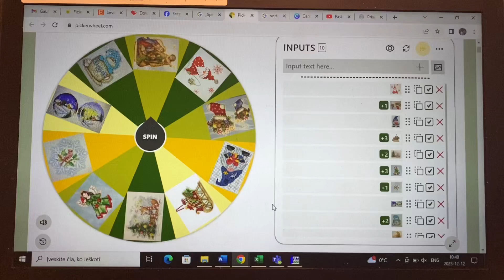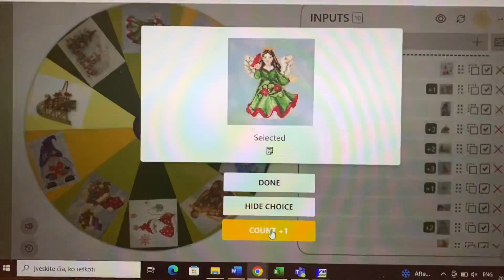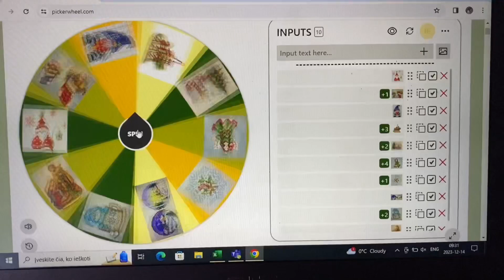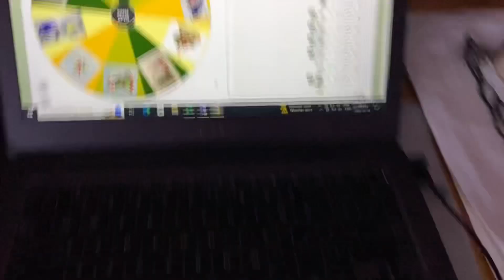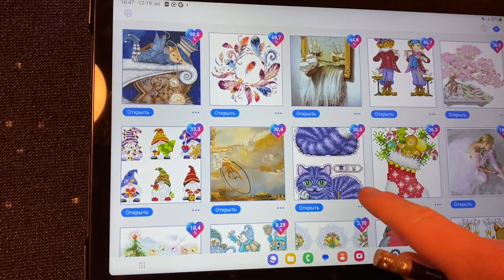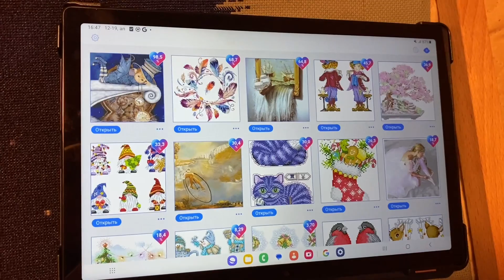Kalėdinė ruletė ie Elfukė